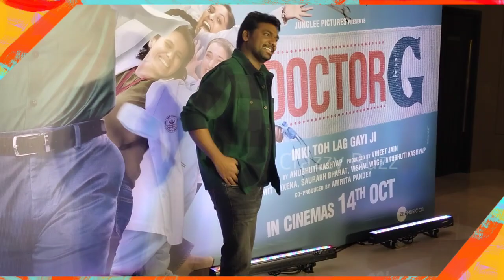Comedian Zakir Khan Arrives At Ayushman Khurana Doctor G Special Screening